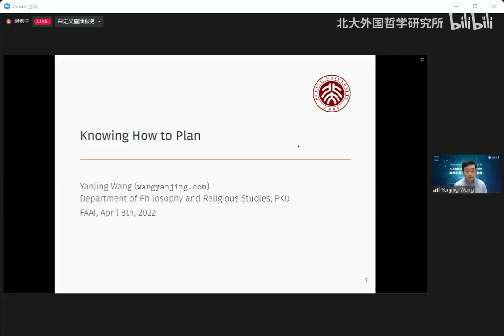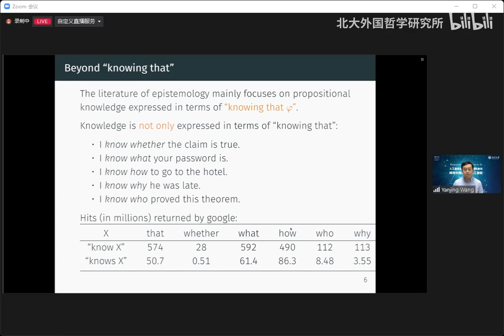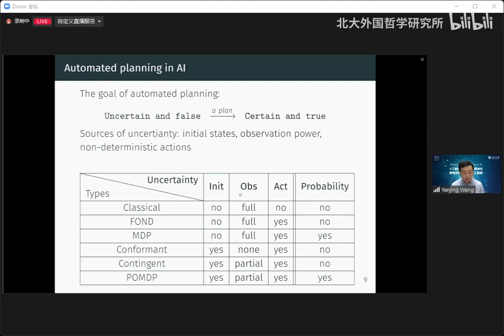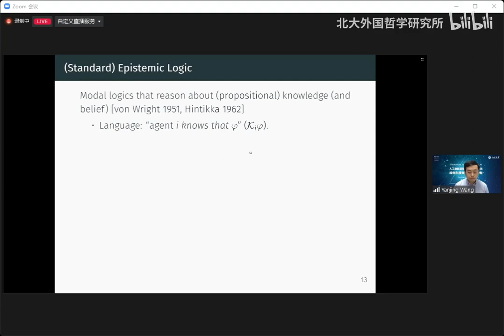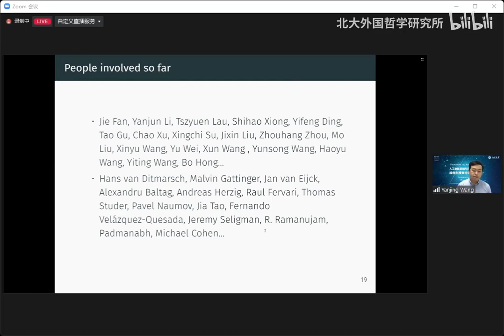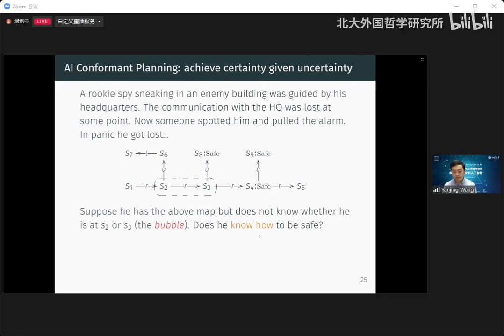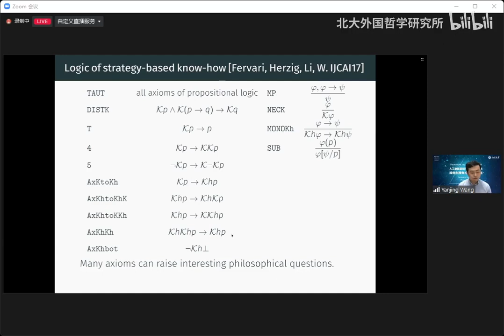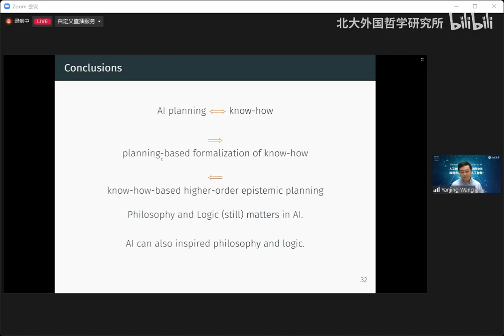Wang Yanjing | Knowing How to Plan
Wang Yanjing 王彦晶 (Peking University)

Foundations and Applications of AI: Interdisciplinary Perspectives, 8–10 April 2022, Peking University (FAAI 2022)

Abstract
In this talk, I aim to demonstrate how philosophy and AI can help each other with logic as the bridge, by an overview of our recent line of work on the logics of knowing how. The interaction between philosophy and AI in our work has two directions, which can be summarized as planning-based know-how and know-how based planning. For the former, by using various notions of automated planning in AI, we give proper formal se-mantics of the know-how operator in our logic, fleshing out the key ideas of the intellectualist account of knowledge-how in epistemology. We axiomatize the resulting logics of knowing how, which raised interesting new philosophical questions.  For the latter, we use our logics of knowing how to introduce higher-order epistemic planning in AI with highly non-trivial goals, and provide the algorithmic method to handle the apparently more complicated planning problem without paying the computational price, thanks to the logical framework.